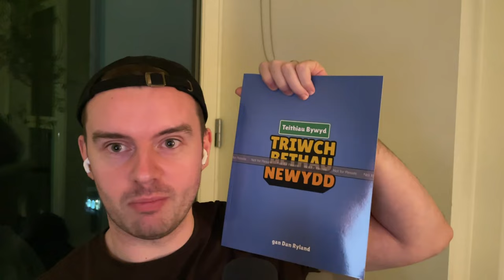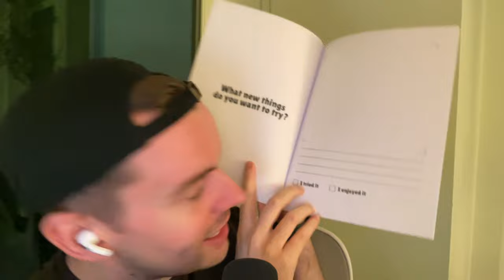Todo Lists, Getting Stuck & Small Bets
Book: Try New Things